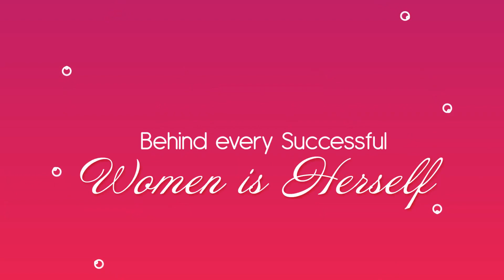HAPPY WOMEN DAY 2021 BY MEMON NEWS